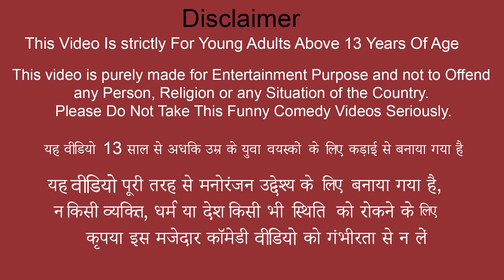Greedy Machli Wala Gas Cylinder Fish Cooking Fish Fry Recipe Street Food Hindi Kahani Moral Stories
Greedy Gas Cylinder Machli Wala Fish Cooking Fish Fry Recipe Street Food Hindi Kahani Moral Stories.